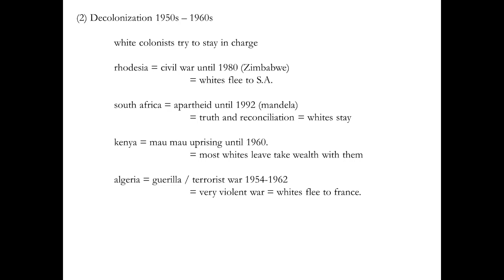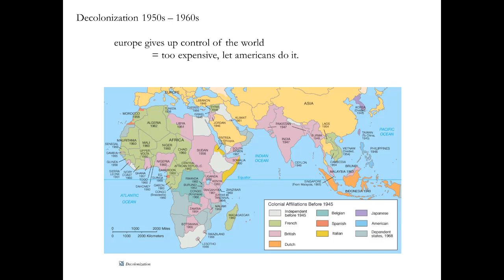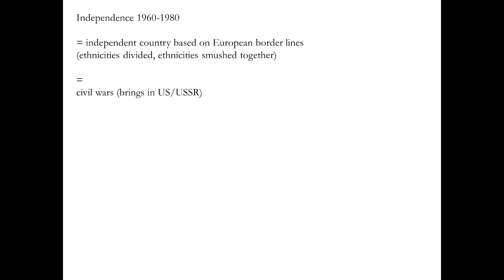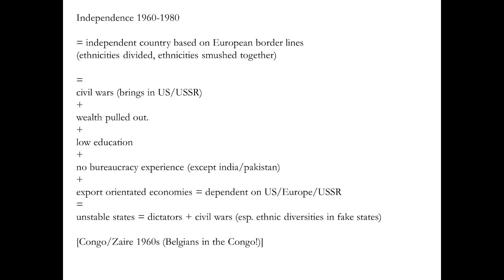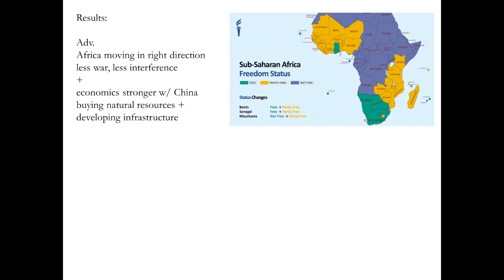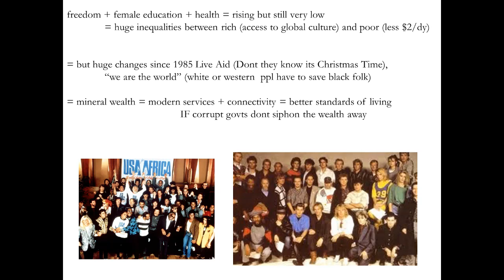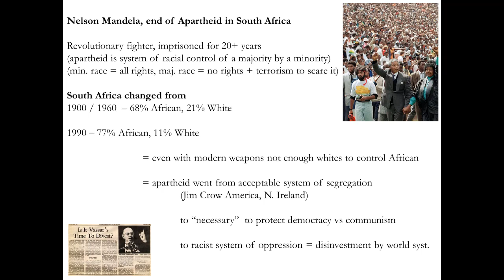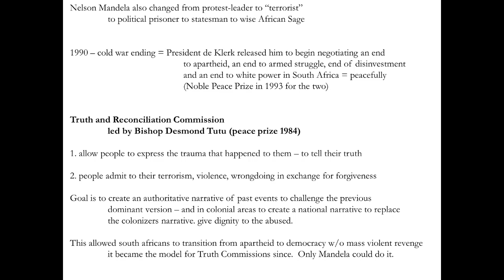Great Big History Podcast: Decolonization of Africa 1945 - 2000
Africa after World War 2
Freedom, War, Collapse, Rebuilding, Success, Mandela, Democracy,